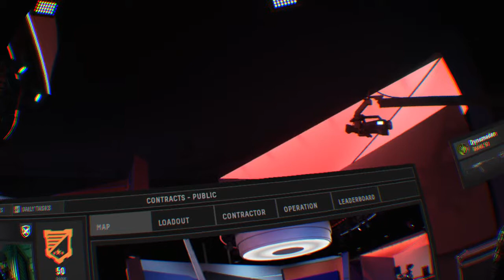Firewall Zero Hour™_20190902014527